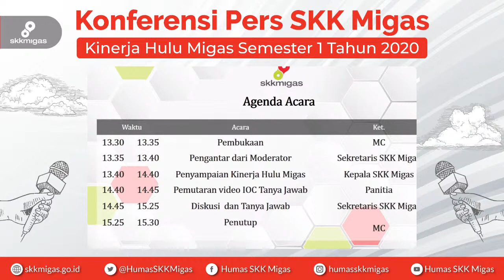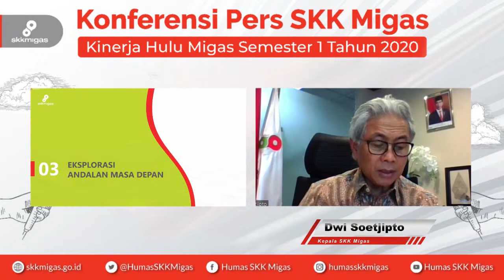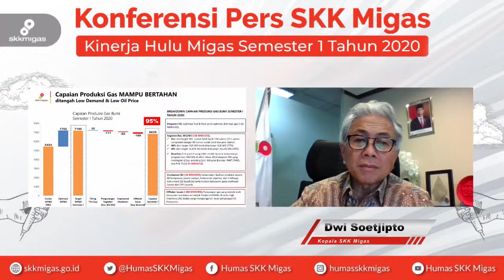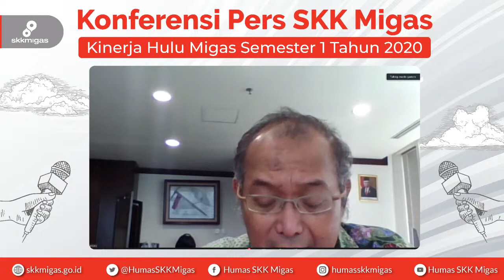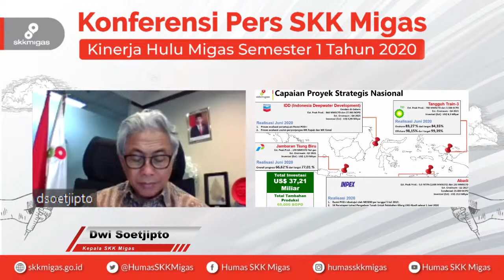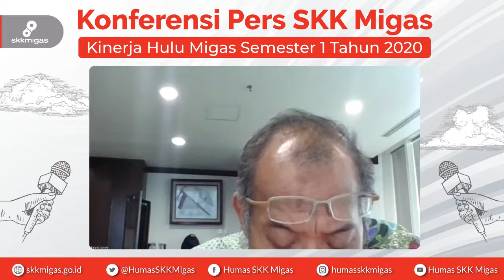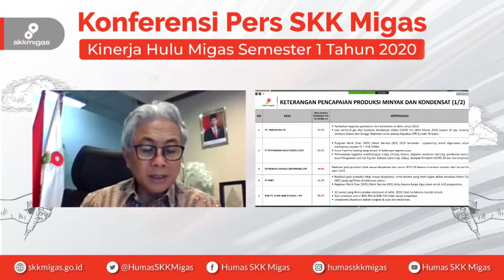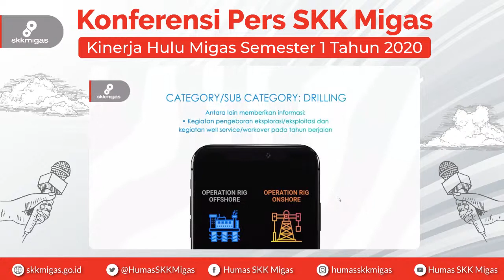Konferensi Pers: Kinerja SKK Migas Semester I 2020 (17 Juli 2020)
Jumpa pers daring:

Hari/ Tanggal:  Jumat, 17 Juli 2020
Waktu: 13.30 – 16.00 WIB
Topik: Kinerja Hulu Migas Semester I Tahun 2020